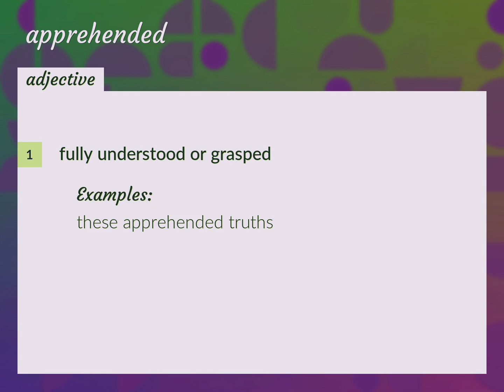Apprehended | meaning of Apprehended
What is APPREHENDED meaning?